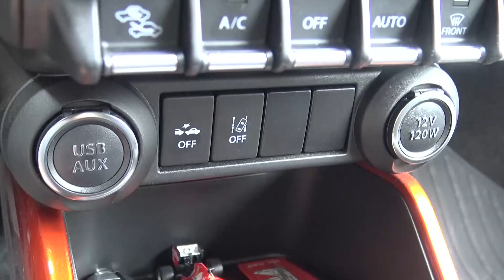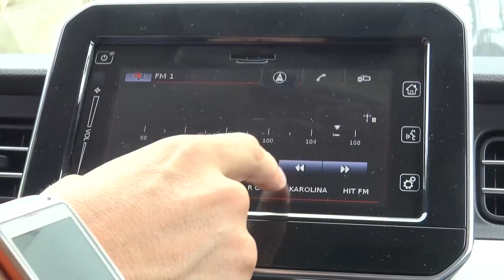Suzuki Ignis II deo - Road Test by Miodrag Piroški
Ako neki automobil testiramo dva puta, mora da postoji dobar razlog. Proverite koji !